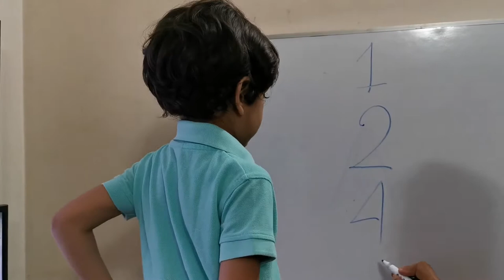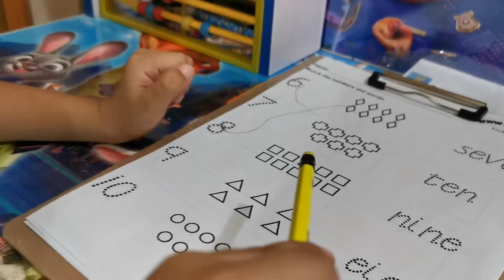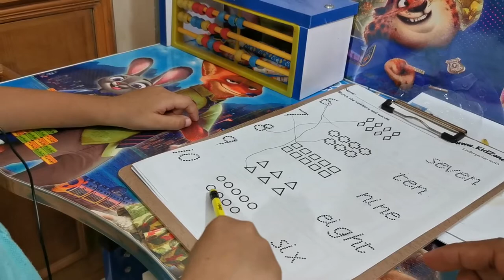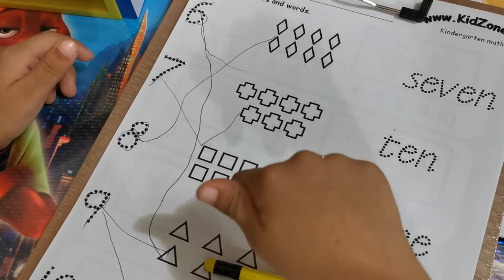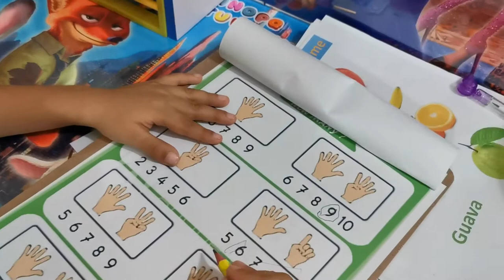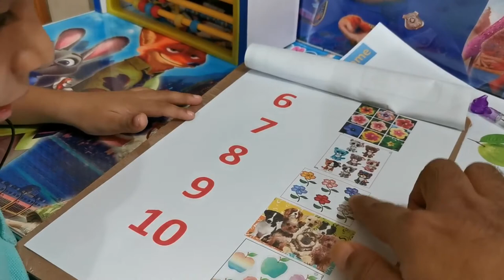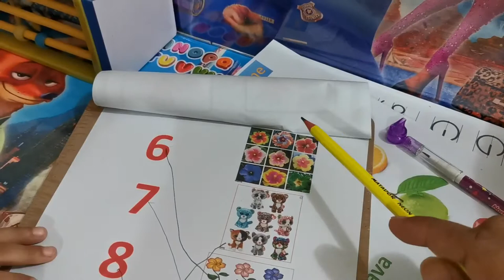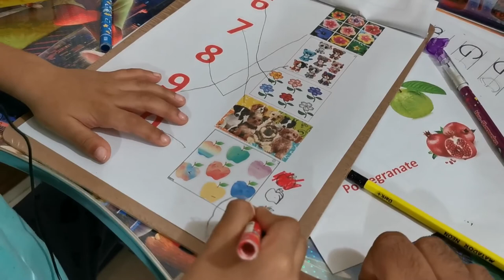✪1 to 100 learn to count (Part 2) ✪Learn to count 1 - 20 ✪ The numbers song ✪ Number rhymes for kids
In this video, Rafan will learn Counting . The matching practice also will be done.Its a video of Baby educational fun.Learn with fun for kids and babies.Train set
Like my Facebook page from here 🔻

-Credits:-
This Video is Created by Platinum IT Pvt. Ltd.
Studio: Platinum IT Pvt. Ltd.
Software: Aftereffects CC, Audition CC, Photoshop CC , Adobe Premiere.

Licensed Copy of Vidello.

See five flowers name learning video with 3D Teacher

Translated titles:
Aprendiendo a contar números que coinciden | videos de aprendizaje para niños pequeños | contando

Lernen, übereinstimmende Zahlen zu zählen | lernvideos für kleinkinder | zählen, abc & farben le

Apprendre à compter les nombres correspondants | vidéos d'apprentissage pour les tout-petits | com

संख्याओं का मिलान करना सीखना | बच्चों

تعلم عد الأرقام المطابقة | أشرطة فيديو تعليمية للأطفال

Bat egiten duten zenbakiak batzen ikastea haurrentzako bideoak ikastea | koloreak zenbatu, abc & ika

Leren getallen tellen die overeenkomen | leervideo's voor peuters | kleuren tellen, abc & leren

મેચિંગ નંબરો ગણવાનું શીખવું | ટોડલર્સ

संख्या जुळण्या शिकणे | मुलासाठी व्हिड

ملاپ کی تعداد کو گننا سیکھنا | بچوں کے لئے سیکھنے کے ویڈ